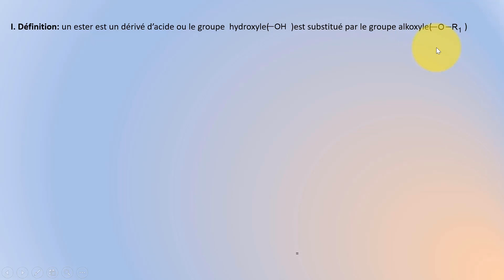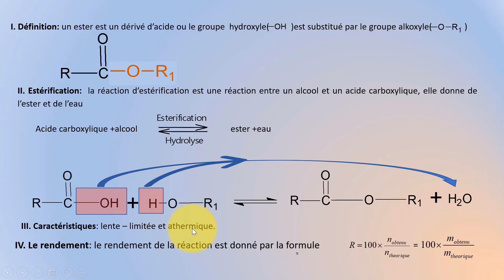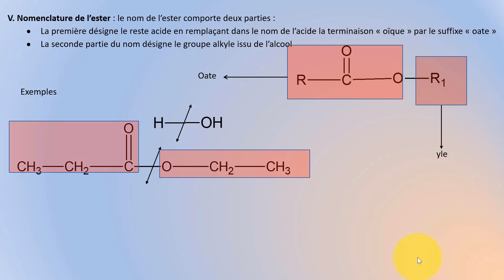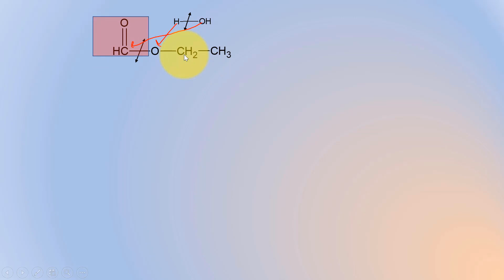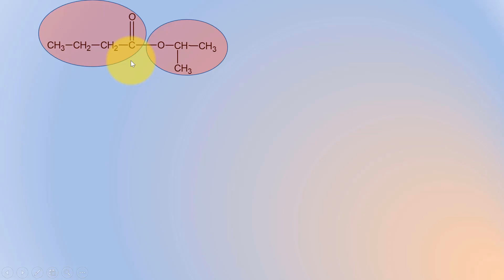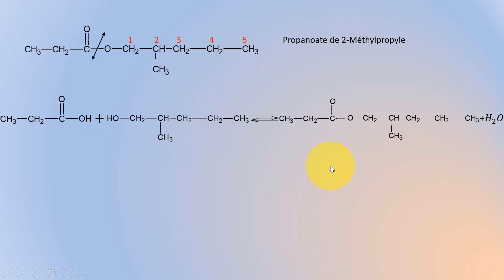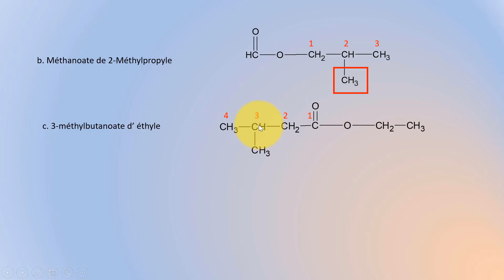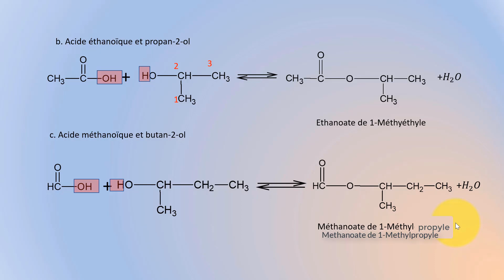Chimie organique#13 : Les esters - Définition et préparation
Bienvenue sur ChimeLeb, votre référence en chimie pour le lycée au Liban ! Dans cette vidéo, nous explorons en détail les esters, un sujet essentiel pour comprendre les réactions organiques. ChimeLeb est dédié à fournir des explications claires et précises en chimie pour aider les lycéens libanais à exceller dans leurs études. Cette vidéo fait partie de notre série sur la chimie organique, spécialement conçue pour préparer les élèves aux examens officiels.

Dans cette vidéo, nous abordons les points suivants : définition des esters et représentation par la formule générale R-COO-R', nomenclature des esters selon les règles de l'I.U.P.A.C., noms usuels de quelques esters courants, réactions de préparation des esters à partir d'un acide carboxylique, d'un chlorure d'acyle et d'un anhydride d'acide, équations-bilan des réactions de préparation des esters, réaction d'hydrolyse des esters et équation-bilan correspondante.

Cette vidéo est conçue pour vous aider à maîtriser les concepts nécessaires pour réussir vos examens de chimie. Vous apprendrez non seulement les théories, mais aussi comment appliquer ces connaissances pour résoudre des problèmes pratiques. Les esters jouent un rôle crucial dans la chimie organique et sont présents dans de nombreux produits quotidiens, des parfums aux plastiques. Comprendre leur formation et leur réactivité est essentiel pour toute étude avancée en chimie.

Partagez cette vidéo avec vos camarades et laissez vos questions en commentaires ! Quel est l'ester que vous trouvez le plus intéressant et pourquoi ?

مرحبًا بكم في ChimeLeb، مرجعك في الكيمياء للمرحلة الثانوية في لبنان! في هذا الفيديو، نستكشف بالتفصيل الإيسترات، موضوعًا أساسيًا لفهم التفاعلات العضوية. ChimeLeb مكرس لتقديم تفسيرات واضحة ودقيقة في الكيمياء لمساعدة الطلاب اللبنانيين على التفوق في دراستهم. هذا الفيديو هو جزء من سلسلتنا عن الكيمياء العضوية، المصممة خصيصًا لإعداد الطلاب للامتحانات الرسمية.

في هذا الفيديو، نناقش النقاط التالية: تعريف الإيسترات وتمثيلها بالصيغة العامة R-COO-R'، تسمية الإيسترات وفقًا لقواعد I.U.P.A.C.، أسماء شائعة لبعض الإيسترات، تفاعلات تحضير الإيسترات من حمض الكربوكسيل، كلوريد الأسيلي، وأنهيدريد الحمض، معادلات تفاعلات تحضير الإيسترات، تفاعل تحلل الإيستر والمعادلة الخاصة به.

تم تصميم هذا الفيديو لمساعدتك في إتقان المفاهيم اللازمة للنجاح في امتحانات الكيمياء. ستتعلم ليس فقط النظريات، ولكن أيضًا كيفية تطبيق هذه المعرفة لحل المشكلات العملية. تلعب الإيسترات دورًا حيويًا في الكيمياء العضوية وهي موجودة في العديد من المنتجات اليومية، من العطور إلى البلاستيك. فهم تكوينها وتفاعليتها أمر ضروري لأي دراسة متقدمة في الكيمياء.

إذا وجدت هذا الفيديو مفيدًا، لا تنسَ الاشتراك في ChimeLeb لمزيد من المحتوى التعليمي في الكيمياء. شارك هذا الفيديو مع زملائك واترك أسئلتك في التعليقات! ما هو الإيستر الذي تجده الأكثر إثارة للاهتمام ولماذا؟

مدة الفيديو هي 26 دقيقة وهذه هي الأقسام الرئيسية:

00:00 مقدمة
01:30 تعريف الإيسترات
04:00 تمثيل الإيسترات
06:20 تسمية I.U.P.A.C.
09:45 أسماء شائعة للإيسترات
12:30 تفاعلات التحضير
18:00 معادلات التفاعلات
22:15 تفاعل التحلل
25:00 خاتمة
لمزيد من المعلومات حول المواضيع التي تم تناولها، شاهدوا الفيديوهات الأخرى:

الكيمياء العضوية#12: الكحوليات
الكيمياء العضوية#14: الأميدات
يمكنكم أيضًا زيارة هذه المواقع الكيميائية بالعربية لموارد إضافية:

الكيمياء بالعربية
الكيمياء
 18:40 le nom de l'ester est propanoate de 2-methylpentyle au lieu de propanoate de 2-methylpropyle